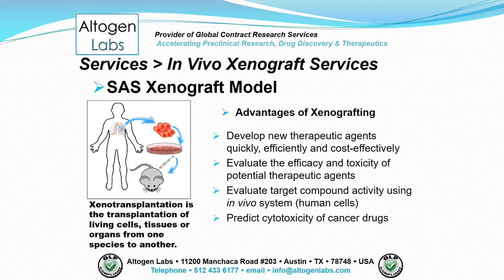Altogen Labs SAS Xenograft Service Oral Cancer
Altogen Labs provides xenograft services Oral cancer cell lines represent accurate molecular models of primary carcinomas and have proven to be potent tools in oral cancer research. Preclinical studies of cell-derived xenograft animal models can help scientists find new therapies for patients with oral cancer. The SAS cell line is a suitable host for studying oral cancer.
The SAS human tongue cell line is used to create the CDX (Cell Line Derived Xenograft) SAS xenograft mouse model that is utilized in preclinical research to identify new drug candidates targeting oral cancer cells.
Xenografting is the transplantation of tissue from one species into another.
Xenografting has been established as benchmark studies in pre-clinical cancer research.
Typically, immunodeficient mice serve as hosts for a wide variety of human tumors, effectively serving as models for human subjects.
Xenografting is a complete and accurate study of tumor growth and the activity of drug administration.

-SAS Xenograft Study
Data Endpoints
Estimated tumor volume (L x W2 /2)
Mean/median time to specified tumor volume
Survival time to specified tumor volume
Tumor doubling time
Tumor growth inhibition (TGI)
Tumor growth delay (TGD)
Increased life span (ILS)
Tumor cell kill rate

-SAS Xenograft Model
Advantages of Xenografting
Develop new therapeutic agents quickly, efficiently and cost-effectively
Evaluate the efficacy and toxicity of potential therapeutic agents
Evaluate target compound activity using in vivo system (human cells)
Predict cytotoxicity of cancer drugs

-SAS Xenograft Model
Basic Xenograft Study
Xenograft studies can be designed to:
Identify lead compounds
Optimize dose schedules
Identify combination strategies

-SAS Xenograft Model
Routes of drug administration:
Intratumoral
Intramuscular
Oral gavage
Intravenous
Intratracheal
Subcutaneous
Intraperitoneal
Continuous infusion
Intranasal
Using cutting-edge micro-injection techniques

-SAS Xenograft Model
Following options are available for the SAS xenograft model:
SAS Tumor Growth Delay (TGD; latency)
SAS Tumor Growth Inhibition (TGI)
Dosing frequency and duration of dose administration
SAS tumor immunohistochemistry
Alternative cell engraftment sites (orthotopic transplantation, tail vein injection and left ventricular injection for metastasis studies, injection into the mammary fat pad, intraperitoneal injection)
Blood chemistry analysis
Toxicity and survival (optional: performing a broad health observation program)
Gross necropsies and histopathology
Positive control group employing cyclophosphamide, at a dosage of 50 mg/kg administered by intramuscular injection to the control group daily for the study duration
Lipid distribution and metabolic assays
Imaging studies: Fluorescence-based whole body imaging, MRI

-SAS Xenograft Model
Altogen Labs’ team of scientists carries extensive experience in Xenograft model research.
Altogen Labs is compliant as a Good Laboratory Practices (GLP) environment, which is required by the FDA for pre-clinical research.
Our Altogen Labs’ Xenograft services are extensive, rigorous, and flexible.